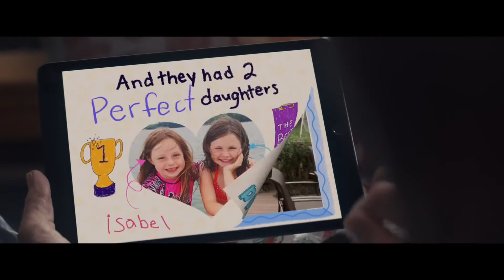Apple The Surprise (Christmas 2017)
💡 I am reuploading official  videos, which are every day inspiration for me, and should be seen by others to inspire..

🙏 This video was made by Apple, inc.